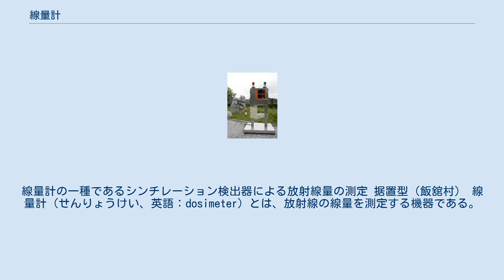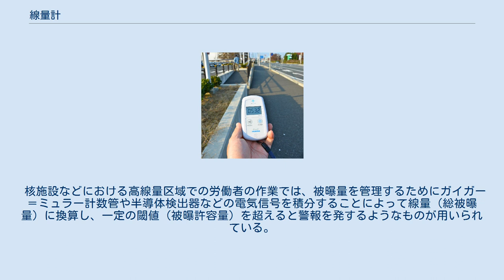線量計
放射線・放射能計測機器
線量計の一種であるシンチレーション検出器による放射線量の測定 据置型（飯舘村） 線量計（せんりょうけい、英語：dosimeter）とは、放射線の線量を測定する機器である。
 放射線の量に比例して検出器が物理的に変化するような物理的原理を用いたもので、簡単なものから複雑なものまで目的や用途などによって使い分ける。
放射能の測定や、放射線関連の労働者の総被曝量の管理などに用いられる。
放射線#放射線の検出・測定も参照のこと。
 ガラス線量計やフリッケ線量計などは古くから知られており、電離箱でも放射線の電離によって生じた電流から照射線量が求められる他、空洞原理によって吸収線量を求めることが可能である。
 一方、個人用の被曝量管理としてはフィルムバッジや熱ルミネッセンス線量計などが古くから用いられている。
他にも放射線の電離によって生じた蓄積電荷量から総被曝量を推定するポケット線量計も古くから用いられているが、最近はデジタル式の半導体検出器を用いたものが主流になってきている。
 核施設などにおける高線量区域での労働者の作業では、被曝量を管理するためにガイガー＝ミュラー計数管や半導体検出器などの電気信号を積分することによって線量（総被曝量）に換算し、一定の閾値（被曝許容量）を超えると警報を発するようなものが用いられている。